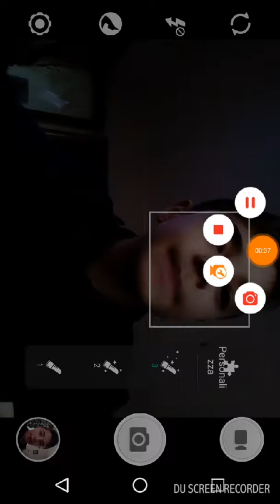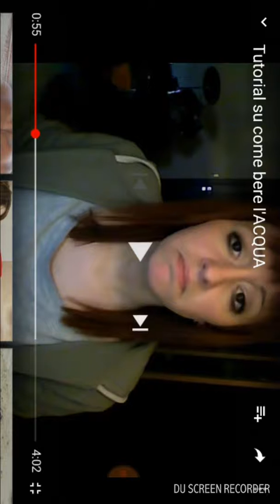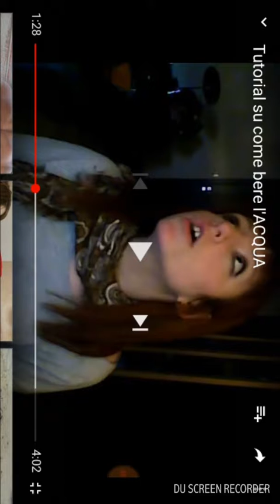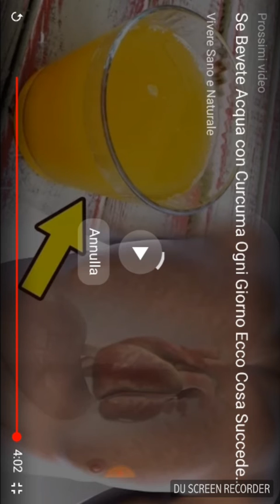Persona che fa un tutorial per imparare a bere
Nn ho niente contro di lei